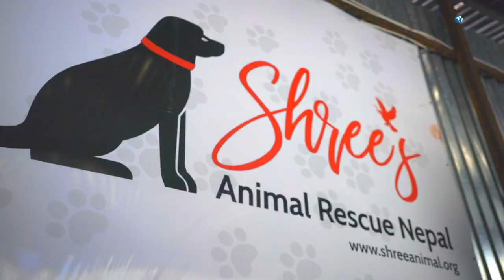Srijana Thakuri "The Real Happiness"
A mother’s love knows no boundaries, Ms. Srijana Thakuri, Founder of Shree's Animal Rescue Nepal is the mother to hundreds of dogs. Her sacrifices, commitment, and love towards her children are the testament to the fact that motherhood is a connection beyond birth. This Mother’s Day we present you her story to celebrate and thank all "Aama” for "Going Above and Beyond" for us.